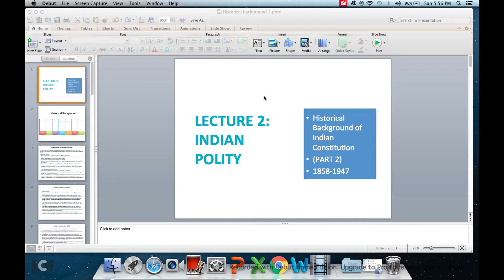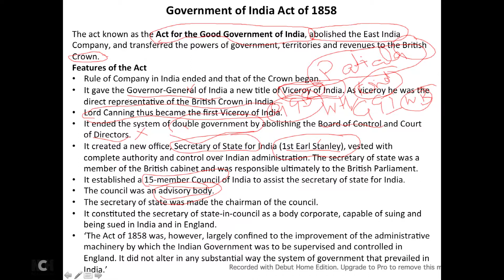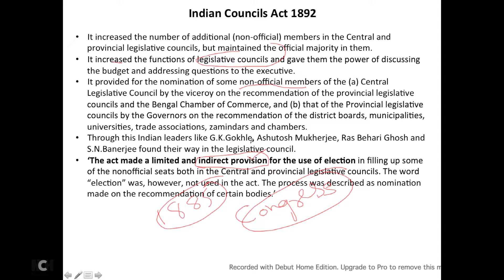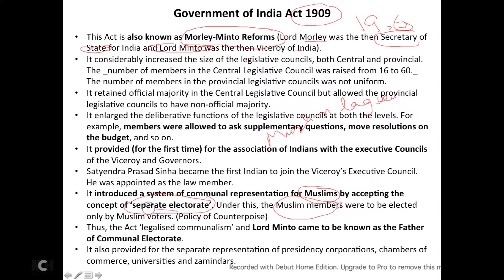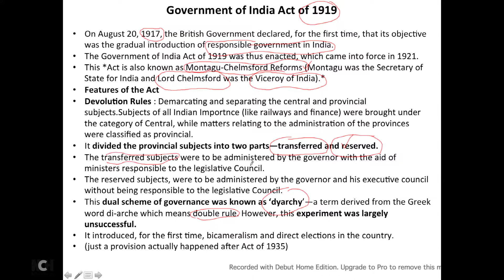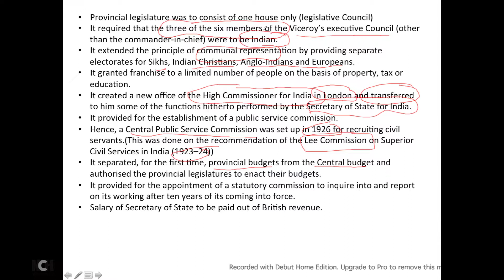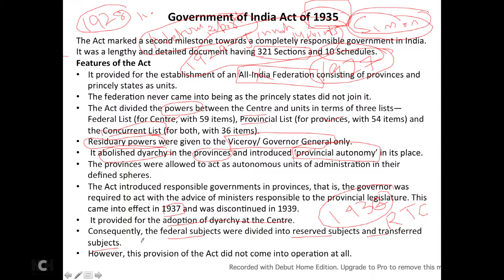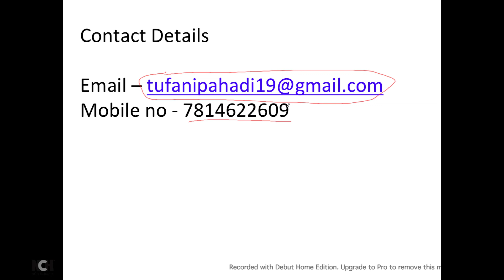Indian Polity Lecture II (Historical Background Part - 2)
In this video we will discuss about the historical background of Indian Constitution